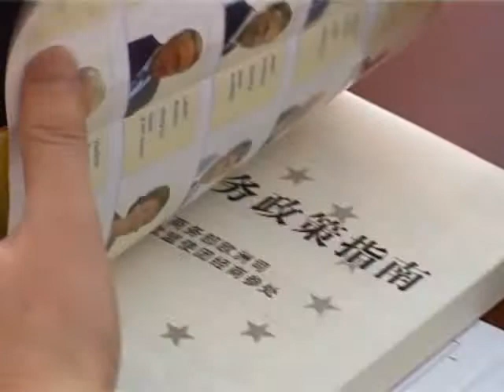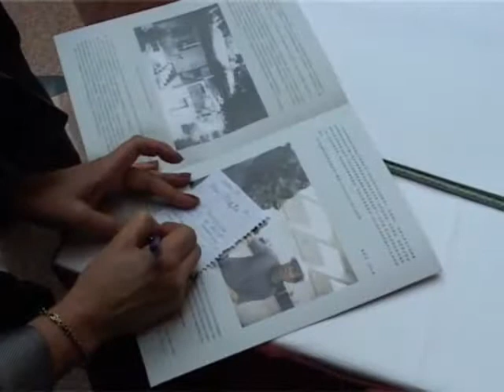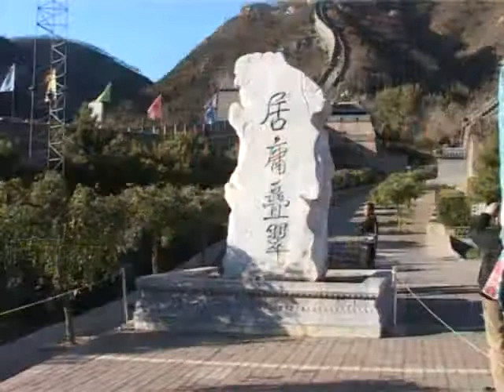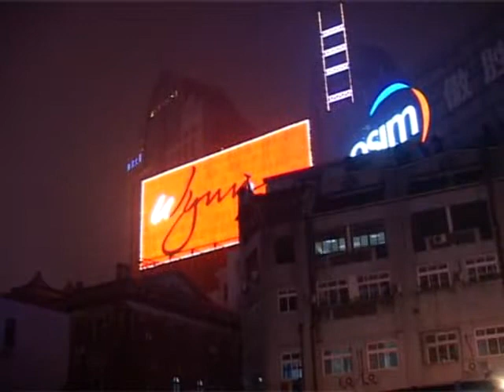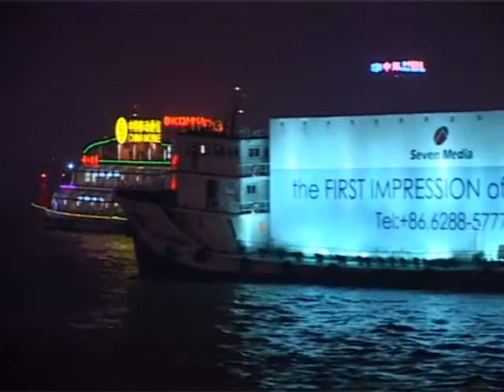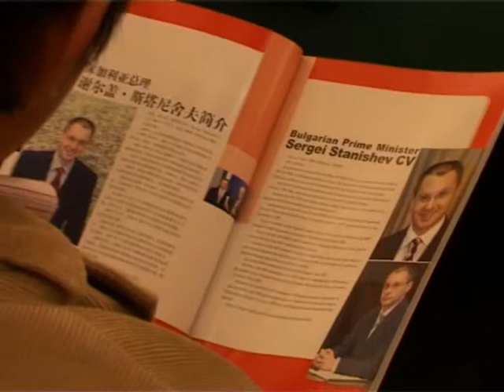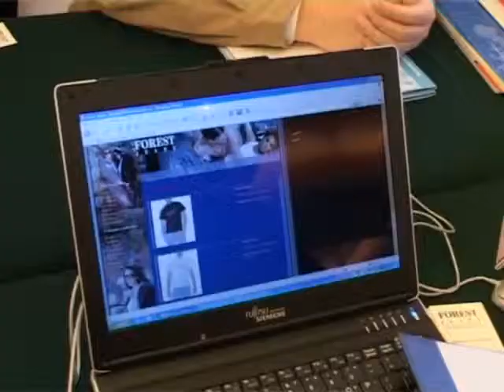China 2006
Посещение на правителствена и бизнес делегация водена от премиера Станишев в Китай - 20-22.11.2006 г.